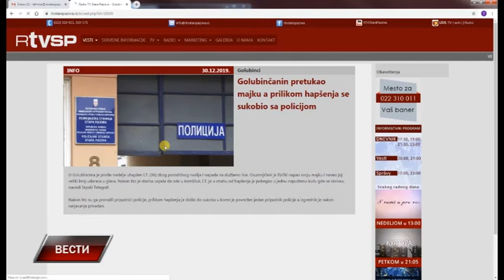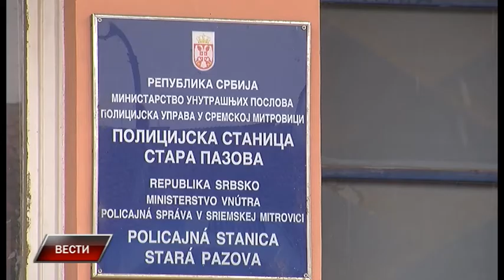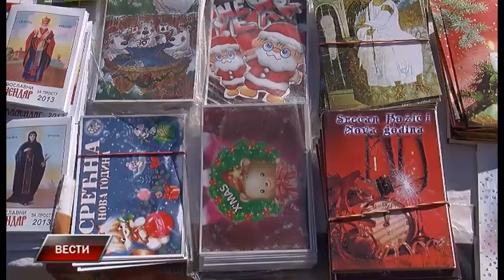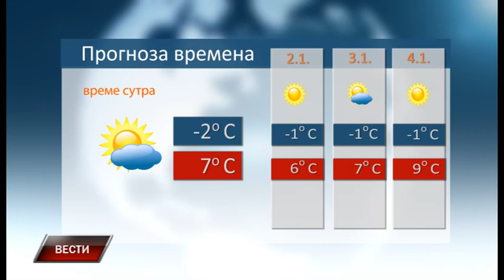Vesti 31 12 2019